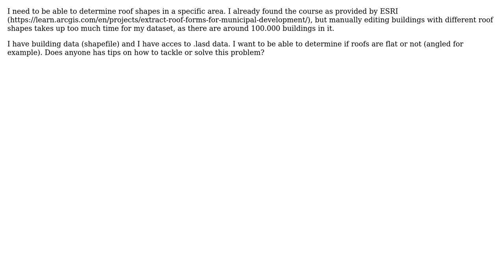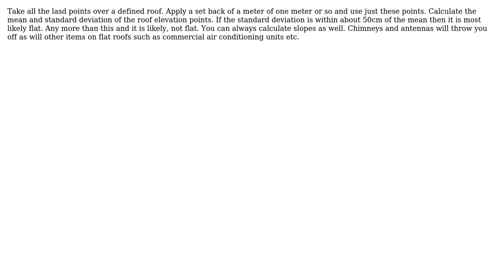GIS: Detect Roof shapes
With thanks & praise to God, and with thanks to the many people who have made this project possible! | Content (except music & images) licensed under CC BY-SA | Music | Images & others | With thanks to user laura user J. Monticolo user If you do not know- just GIS user Hornbydd and the Stack Exchange Network Trademarks are property of their respective owners. You are responsible for your own actions.